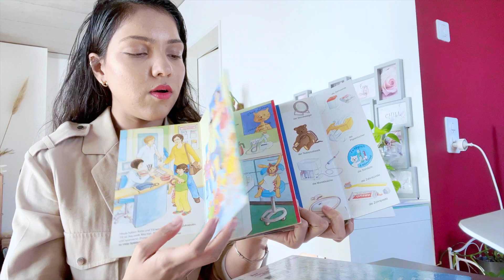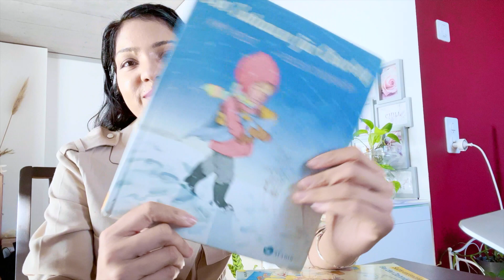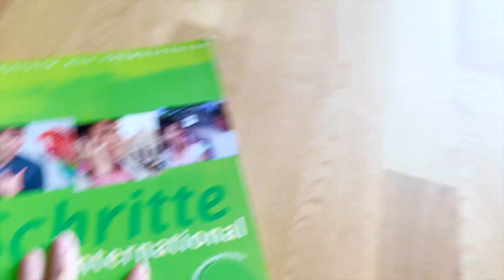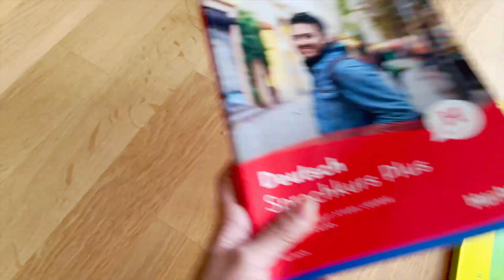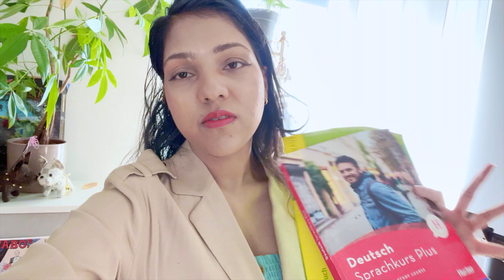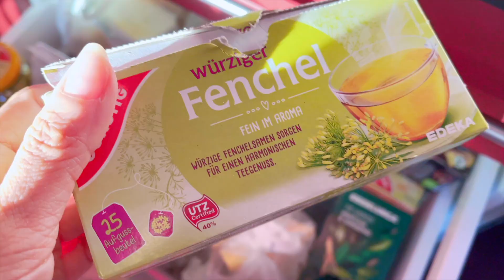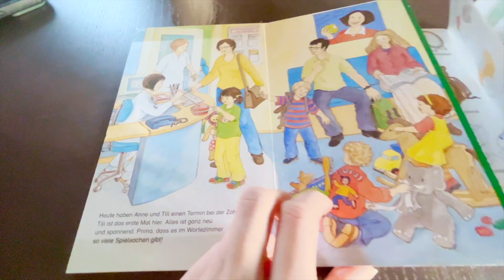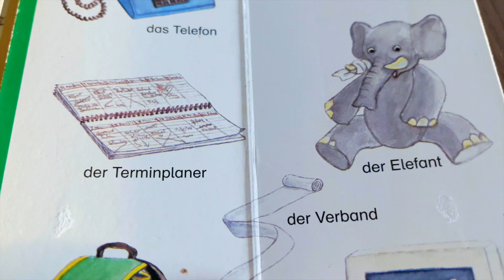Living alone, WEEKEND AT HOME-Learning German & Health Tips (RealLifeVlogs) *2023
Experiencing Life in Germany: Join me for Exciting Day-in-the-Life Vlogs! 🎥🌍✨

Get ready for an immersive journey as I take you through my everyday experiences, offering valuable insights and practical tips to make your life in Germany even more fulfilling.

From exploring the picturesque streets of German cities to navigating the intricacies of daily routines, I'll provide an authentic glimpse into the joys and challenges of living in this incredible country. Whether you're an Indian in Germany, a student, or a curious traveler, these vlogs are designed to help you embrace the German way of life.

Join me as we uncover hidden gems, discover local traditions, indulge in delicious cuisine, and learn how to make the most of your time in Germany. From practical advice on studying or working in Germany to tips on finding affordable accommodation, integrating into the local culture, and exploring the breathtaking landscapes, I've got you covered!

Together, we'll navigate the intricacies of life in Germany and create unforgettable memories.

Get ready for engaging vlogs, expert advice, and a vibrant celebration of LifeInGermany! 🎥🌍✨

Hope you are enjoying watching my contents, pls see below more videos to watch

The cost of living in Germany and
how to apply for accommodation in Germany below:

Watch this to know what is available in German Supermarkets

If you traveling first time to Germany this flight guide could help

(old Instagram access not available)

Studio Light

Editing:
I movie
My goal of starting this channel is to build a community and help Expat or student who is willing to come to Germany.
Through my videos, I make content with tips that can help understand Germany & its culture easily.

Rent in GermanyUniversity of mannheim,student dorm germany,germany student dorm tour,student dorm in germany munich,indian in germany vlog,indian students in germany vlog,indian vlogger in germany,Indian in germany vlogs 2023